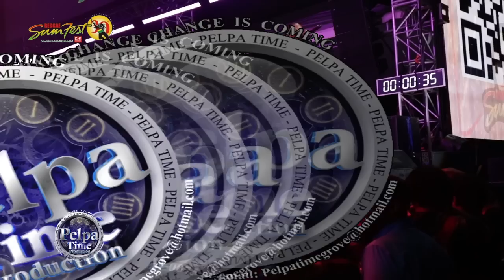PABLO YG forward with Revenge, for all the lies that Been Told AT SUMFEST 2023